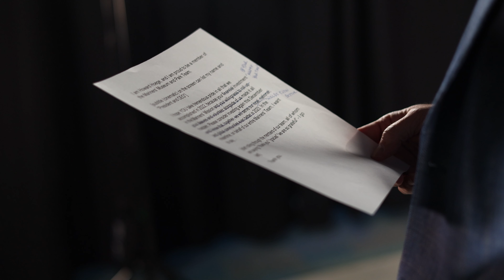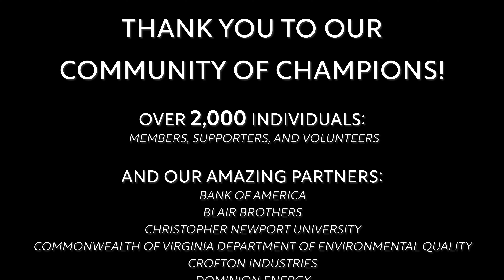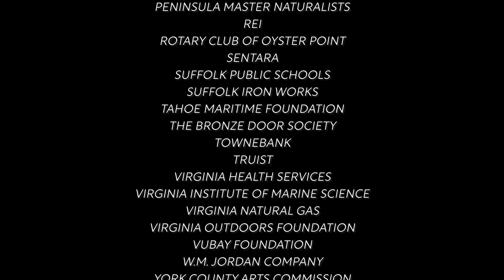2022 Highlights Year-End Video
Experience the impact you made on those we serve in our local, national, and global community. Our many accomplishments this year would not have been possible without YOU! Thank you.

We look forward to a strong, resilient 2023 with you and our world of champions by our side!

If you are passionate about Cultural Heritage Conservation, USS Monitor Conservation, Education, Library, Mariners’ Park and Lake, the Noland Trail, or a different area, we encourage you to explore our giving areas. Invest where you would like to make a difference!